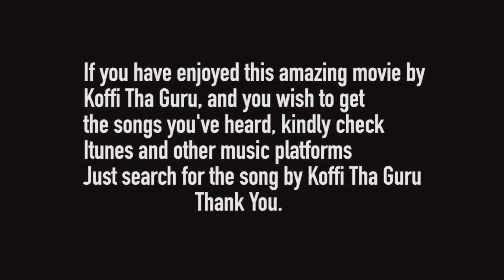BOSS LADY I 2023 LATEST NIGERIA NOLLYWOOD MOVIE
Welcome to 24/7 Romantic, Hot, Mature, Romantic, Love, Classic, Epic, Comedy, and interesting Nollywood movie collections featuring your favorite Nollywood & African celebrities.